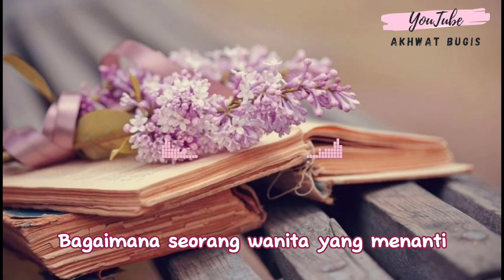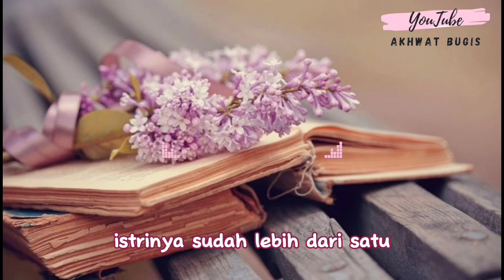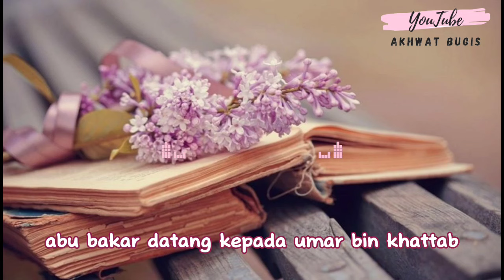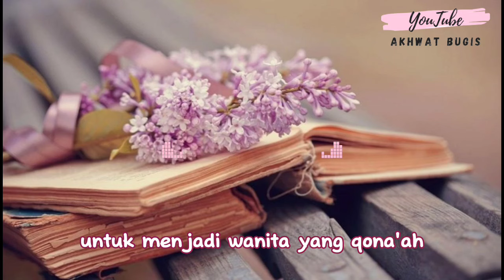Yang harus wanita lakukan dalam masa penantian